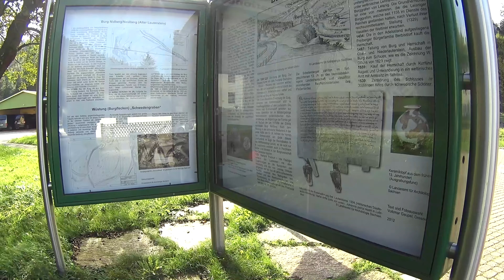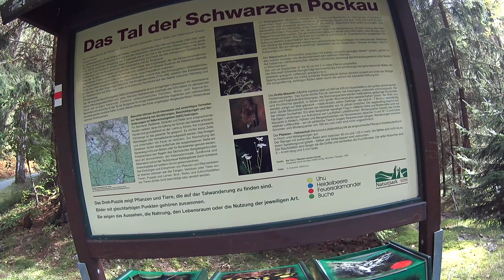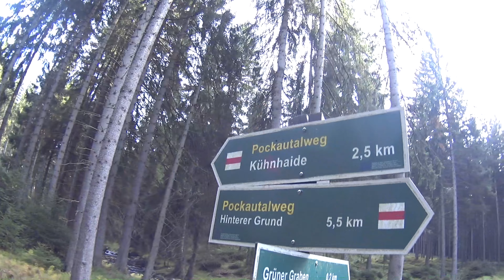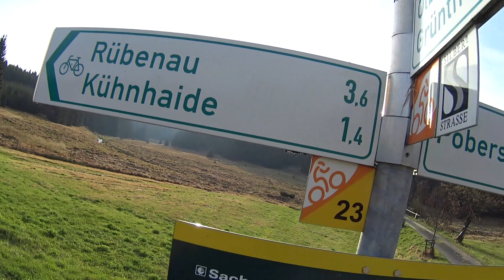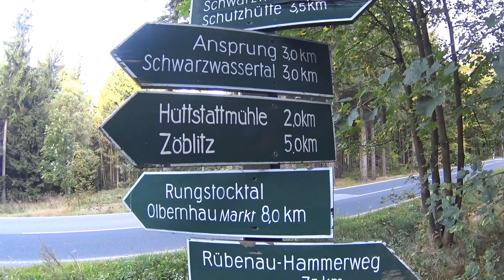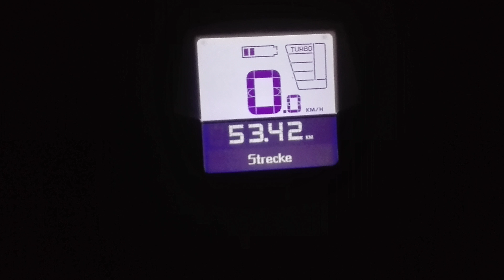Schwarzwassertal 30 09 17 ohne Facebook Geschichte